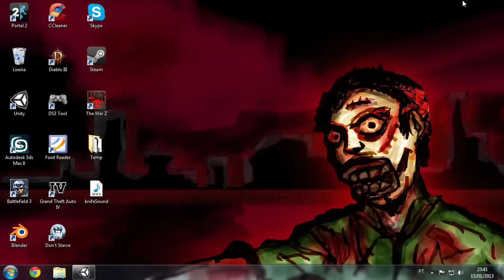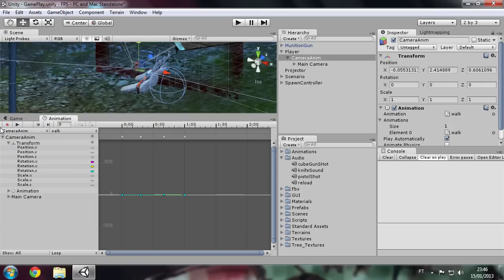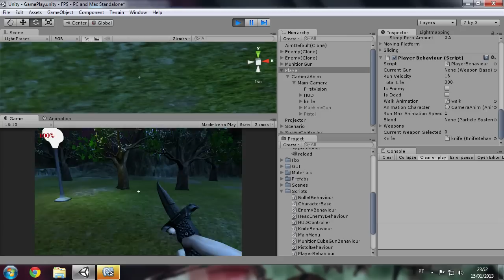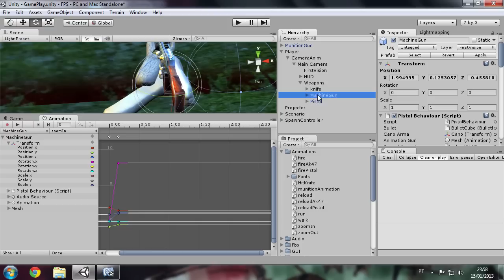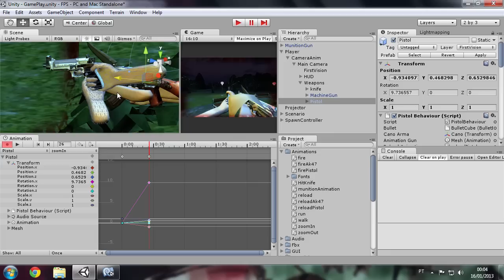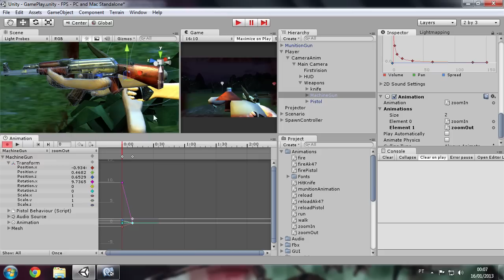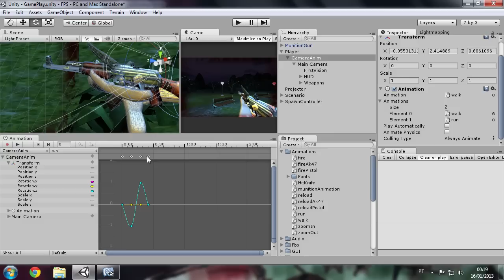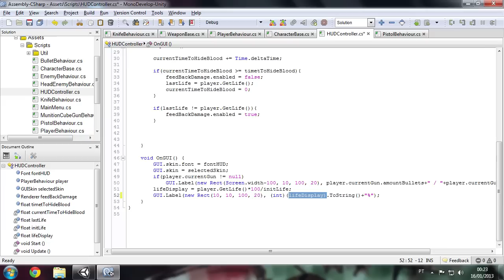Fazendo um jogo FPS #31 - Animações de andar e ajustes :D